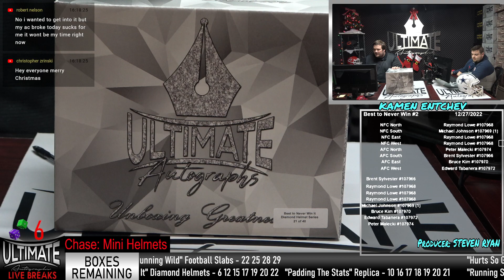Chris Johnson Flash Authentic Helmet - 12/27/2022 4 P.M. Live Breaks